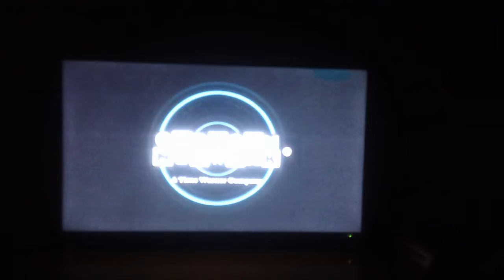cartoon network studios